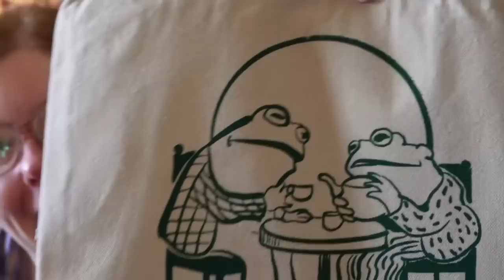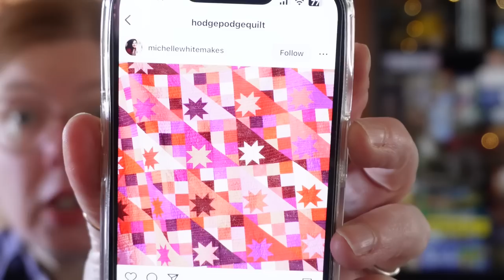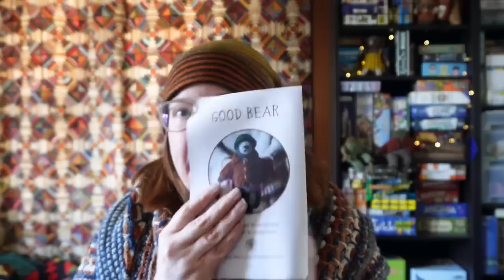Mid March, 2023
Introduction: 0:00
Shop Update: 5:07
Sewing: 21:18
Spinning: 27:46
Knitting: 32:10